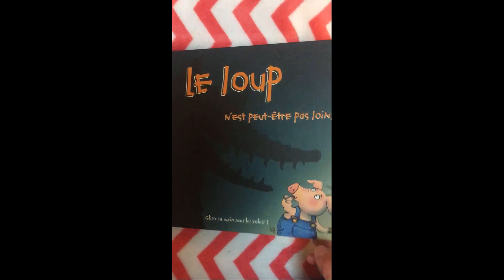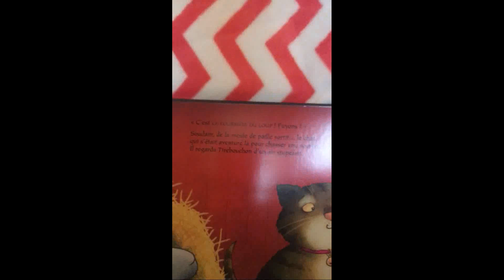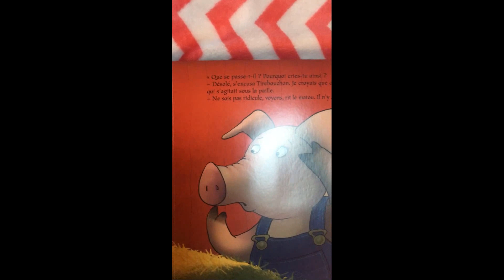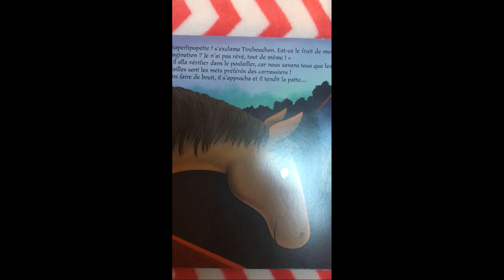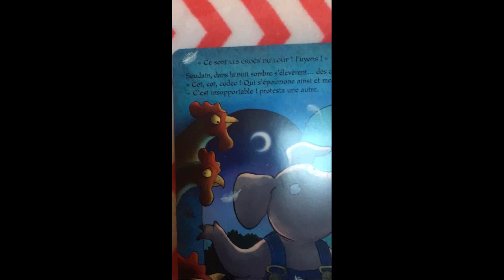[Les Champs Moutons] Histoire n°2 « Le loup n'est peut être pas loin»🐺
😊Françoise, animatrice à l'école Les Champs Moutons,  vous raconte aujourd'hui l'histoire « Le loup n'est peut être pas loin »🐺.